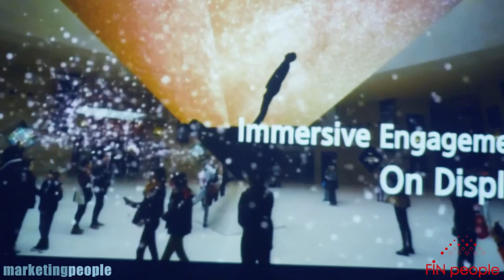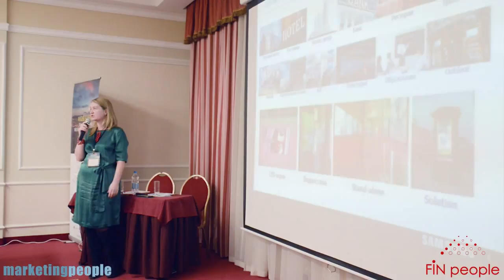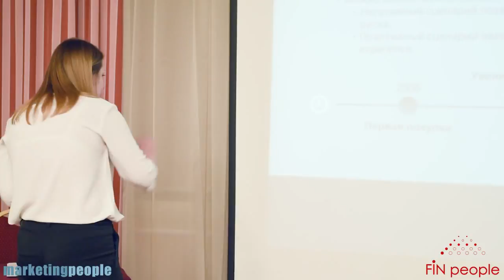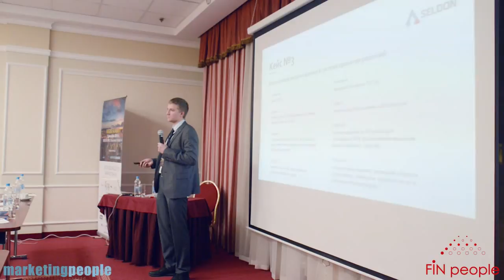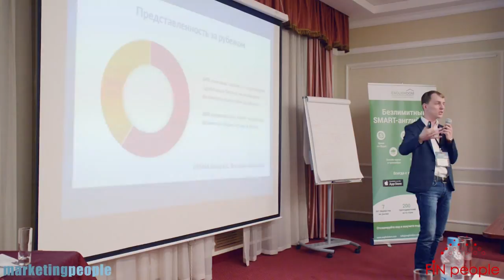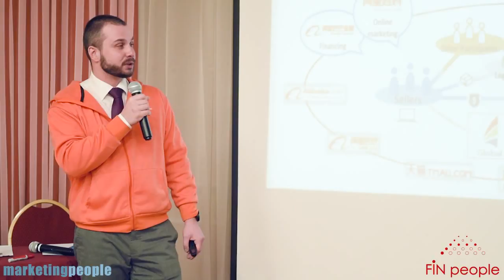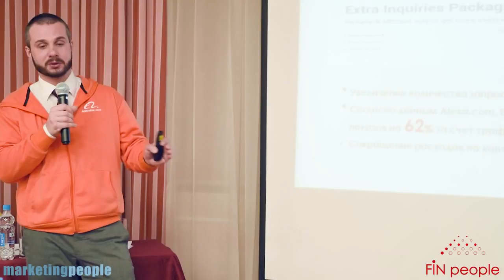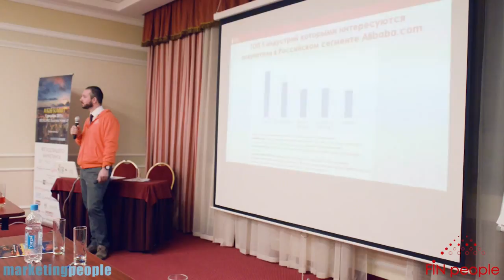B2B SUMMIT 2017. Часть 4